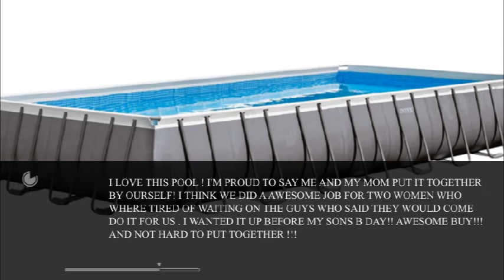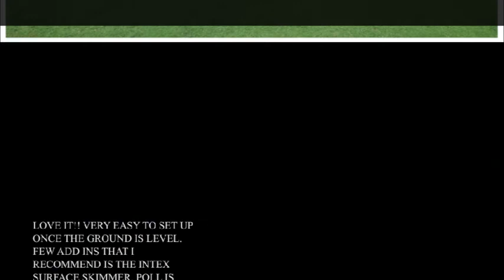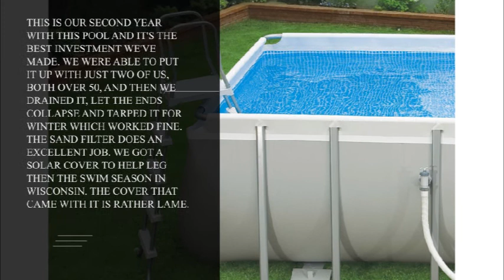Intex 32ft X 16ft X 52in Ultra Frame Rectangular Pool Set with Sand Filter Pump, Ladder